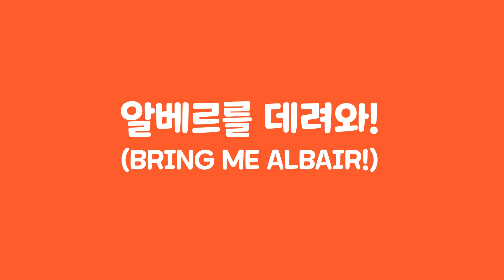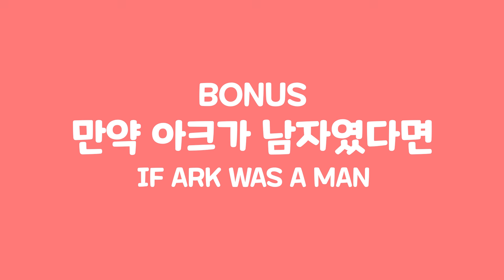[메이플] 사랑꾼 아크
사랑꾼 아크와 알베르의 이야기